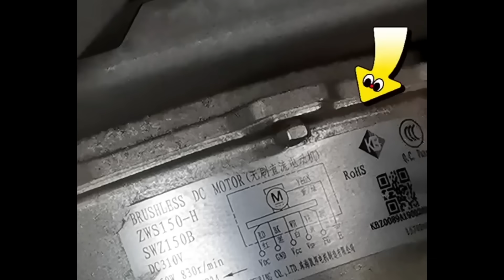格力董明珠自吹做手機世界第一，忘記打草稿了，窮蛆們格力電器帶你見識什麼叫高科技，現實被打臉|2022年珠海格力現狀，裁員7千人|董小姐說：格力手機不比蘋果差|偉創力 格力|偉創力搬離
01:01 格力電器與格力集團基本沒有啥關係
03:07 董小姐是語言大師，說的話被自己打臉
04:56 格力董明珠說：格力的手機比蘋果手機好